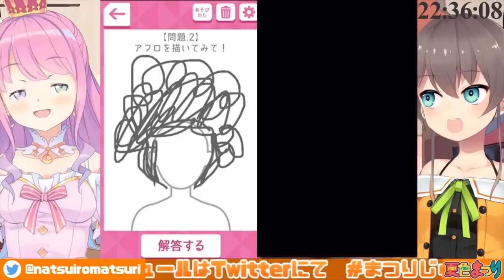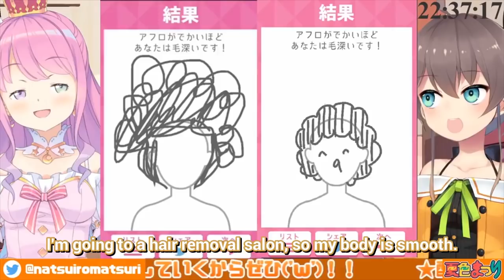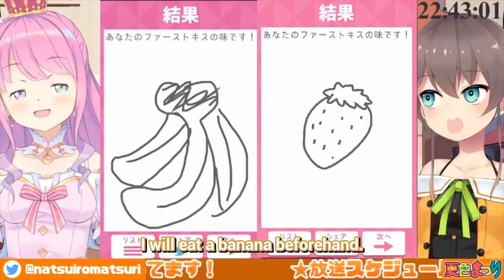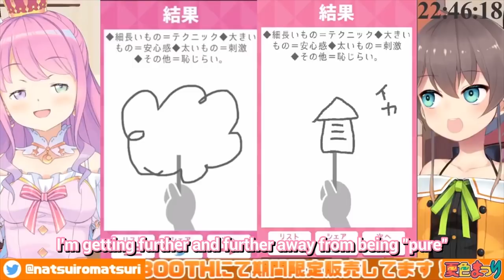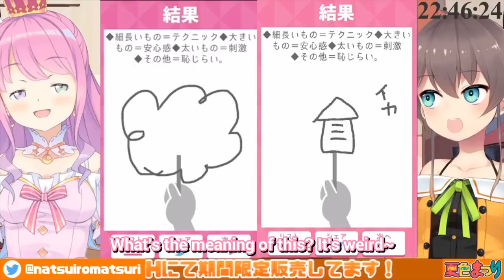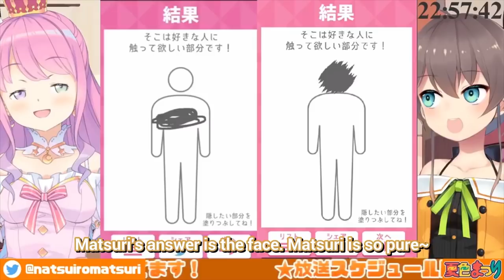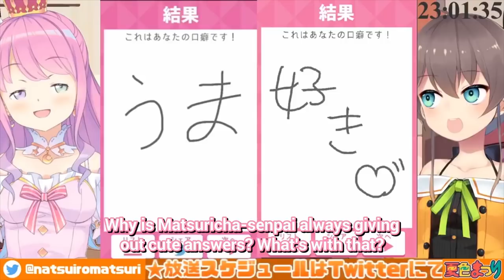Matsuri exposing Luna's true character (Natsuiro Matsuri / Himemori Luna)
Matsuri and Luna played a psychology test game where they would draw something and the results will show their characters. Luna is so cute when she's troubled.

This is the video from 13th February 2020. So glad to see Luna and Matsuri are much closer now :)